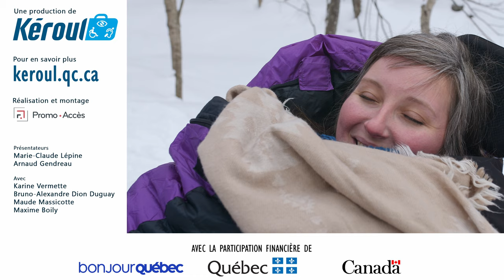Le Québec accessible - Vivez à fond l'hiver au Québec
Découvrez notre dernière vidéo tournée cet hiver pour faire la promotion du Québec et de ses activités hivernales accessibles aux personnes se déplaçant avec une aide à la mobilité. Elle vous donnera le goût de sortir et de profiter du grand air, c'est certain !

Pour que tout le monde puisse vivre une belle expérience, cette vidéo est accessible pour les personnes malentendantes avec le sous-titrage, et pour les personnes malvoyantes avec la vidéo description intégrée.